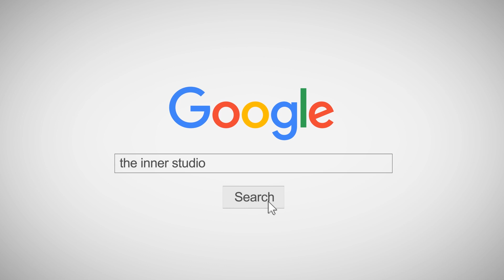INNER KIDS I HIP HOP POLICE - CHAMILLIONAIRE